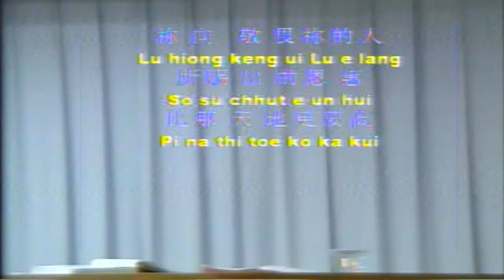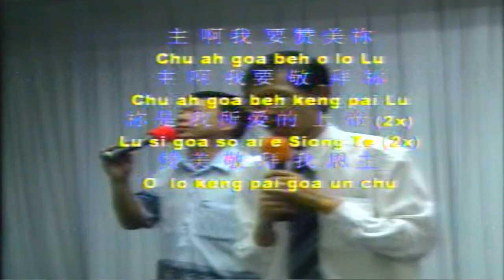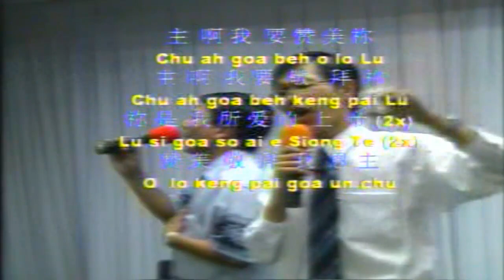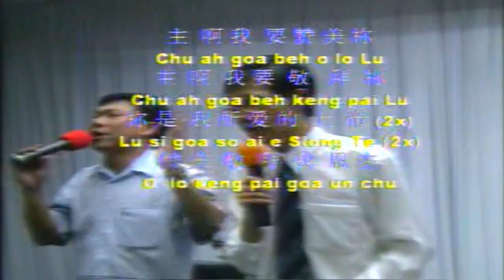Seeing God Beyond The Pain (Hokkien & Baba)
"Seeing God Beyond The Pain"
"Melihat Tuhan Melampaui Kesakitan"
Hokkien and Baba dialects.
Message by Rev Stephen Cheng on 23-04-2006.
Originally recorded by us.
Hope you will be bless.